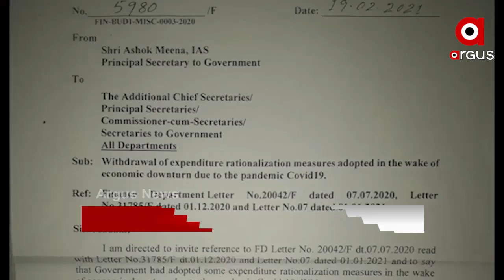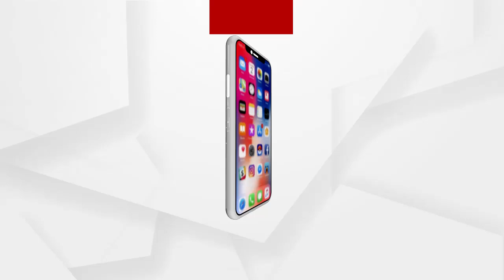Headlines 1pm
ମଣ୍ଡି ସମସ୍ୟାକୁ ନେଇ ହୁଲସ୍ତୁଲ ବିଧାନସଭା.
ଆନ୍ଦୋଳନରତ ANM ମାନଙ୍କୁ ଯୋଗ୍ୟତା ଭିତ୍ତିରେ ଦିଆଯିବ ନିଯୁକ୍ତି…
ବିଧାନସଭା ପ୍ରଶ୍ନକାଳରେ ବାଲି ତାତି...
କୋରୋନାକୁ ନେଇ ରାଜ୍ୟରେ ବଢିଲା ସତର୍କତା...
ସମସ୍ତ ଆର୍ଥିକ କଟକଣାକୁ ଉଠାଇଲେ ରାଜ୍ୟ ସରକାର...
ବିଭିନ୍ନ ଦାବିରେ ଆଜି ବ୍ୟବସାୟୀ ସଙ୍ଘର ଭାରତ ବନ୍ଦ ଡାକରା...
ଭିଜିଲାନ୍ସ ହାତରେ ଧରାପଡ଼ିଲେ ଢେଙ୍କନାଳ ନିହଲପ୍ରସାଦ ଥାନା IIC…
ତତଲା ତାୱାରେ ଭୁବନେଶ୍ୱର.